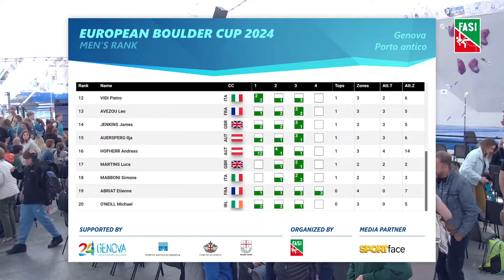European Cup | Boulder Semi Finals | Genova | Men's | 2024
IFSC European Cup, Boulder Semi FInals, 6th October 2024